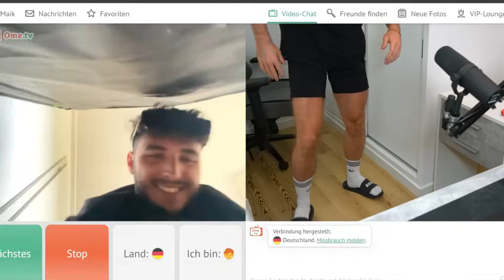10x LIEGESTÜTZTE FÜR 100.000 VBUCKS😱 ?! NEIN😠 ! OMETV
Meine PARTY ROYALE MAPE